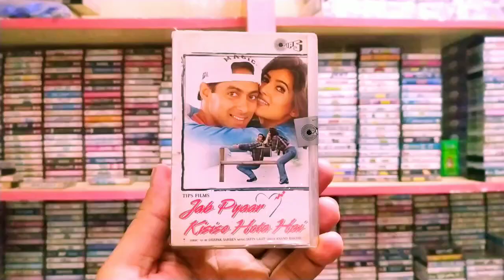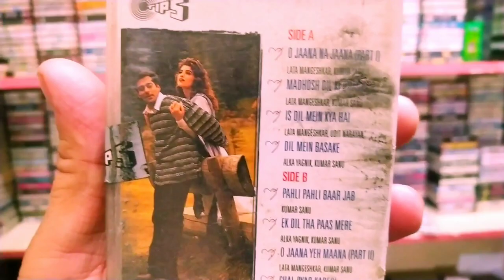90 के दशक की शानदार फ़िल्म Jab Pyaar Kisise Hota Hai सुपरहिट Musical Trailer In Tipas Audio Cassette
90 के दशक की शानदार फ़िल्म Jab Pyaar Kisise Hota Hai सुपरहिट Musical Trailer In Tipas Audio Cassette

90s superhit musical trailer,
tips superhit musical trailer,
audio cassette ki purani yaadein,
jab pyaar kisise hota hai musical trailer,
audio cassette musical trailer,
purani bhooli bisri yaadein,
tips audio cassette,